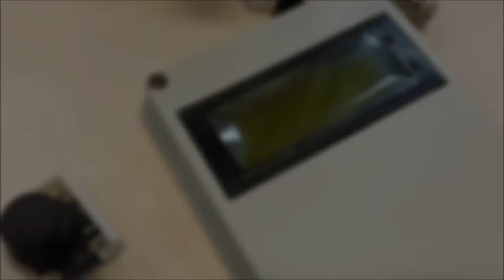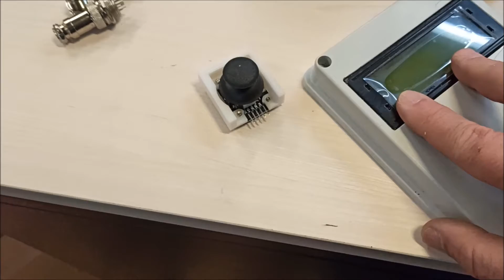ELS - Scatola Norton Digitale - Realizzazione contenitore #2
Secondo video sull'ELS vi mostro alcuni passaggi per realizzare il contenitore della logica.
Arduino nano
Adattatore connettore vite
Display 20x4
Scatola GW44207
Spinotto alimentazione 220V
Ventola 40x40
Nastro etichette
Drive Stepper
Alimentatore 36v oppure
Nema 23 3nm

Pensi che il video ti sia tornato utile e vuoi premiare il mio impegno!? sosteni il canale con una donazione ;)